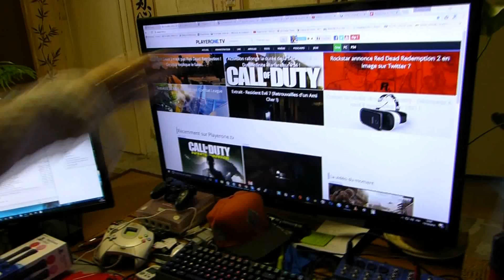Tuto PlayStation VR - Contenu, installation, câblage du casque PS4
Vous voulez savoir ce qui se trouve dans la boite du PlayStation VR, casque de réalité de la PS4 ? Dans cette vidéo, Sadako et Vaness vous montrent le contenu du pack PSVR, ce qu'il vous faudra pour en profiter au maximum, et comment brancher les très nombreux câbles pour pouvoir jouer avec le PlayStation VR. Enfin, nous vous montrons comment s'installe le casque en lui-même sur une tête, et les différents réglages à faire pour en profiter au mieux.